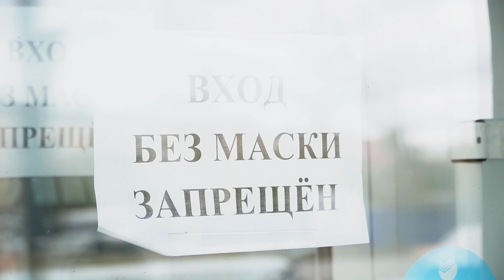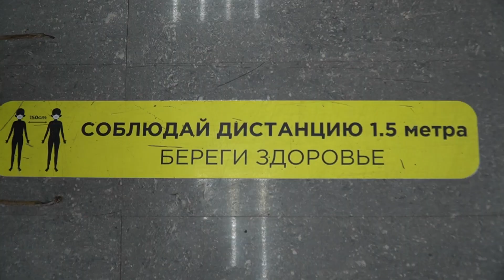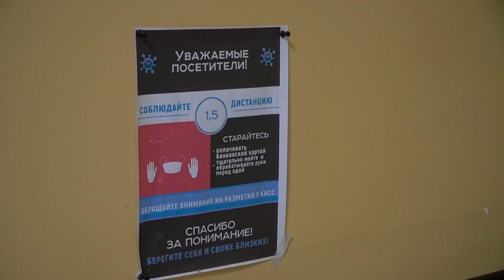В Улан-Удэ проверяют бизнес на соблюдение антиковидных мер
В Улан-Удэ продолжают работать мобильные группы по контролю за соблюдением антиковидных мер. Особое внимание уделяют организациям торговли и общепита. В один из рейдов вместе с сотрудниками администрации Железнодорожного района, Комитета по транспорту, потребительскому рынку и предпринимательству и полицейскими отправилась наша съемочная группа.